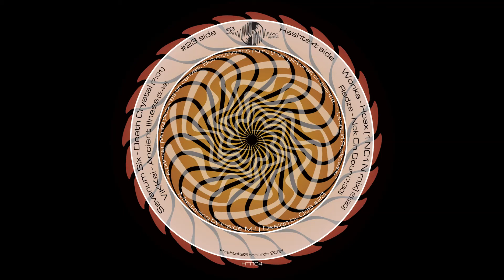Radze - Nok On Dour [HTR04 B2]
Track by: Radze (BE)
Released by: Hashtek23 Records
Release: HTR04, side B2

Artist from Belgium, get your vinyl at your (local) tekno dealer.